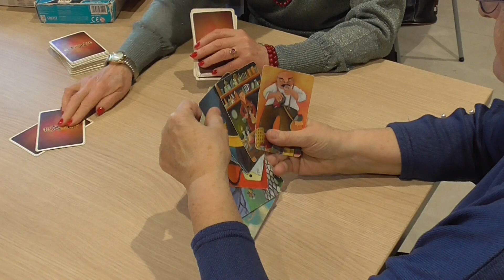Spotkanie w Centrum Aktywności Senioralnej w Zabrzu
12 stycznia 2023 r. spotkaliśmy się z seniorami z @Centrum Aktywności Senioralnej w Zabrzu, by razem z nimi zagrać w gry planszowe.